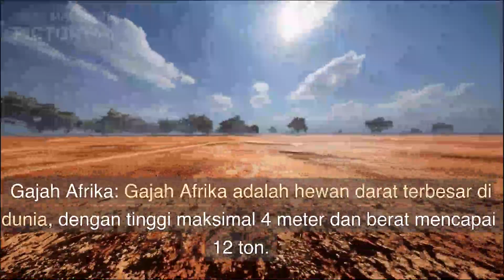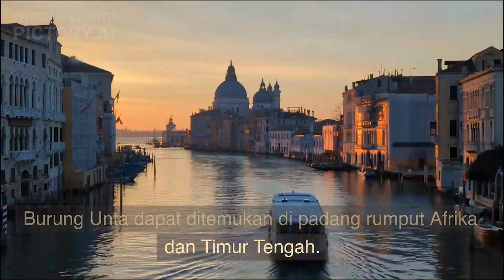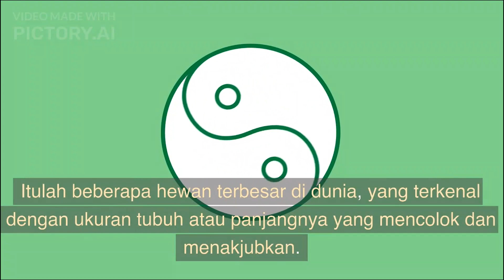HEWAN TERBESAR DI DUNIA YANG MASIH HIDUP|| Menurut AI (Artificial Intellegence) Dan Pictory.AI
ini dadalah hewan terbesar yang masih hidu di jaman sekarang